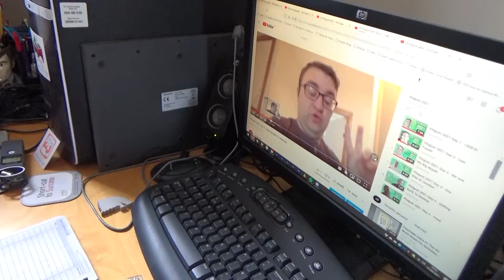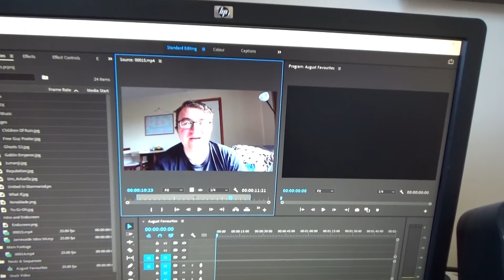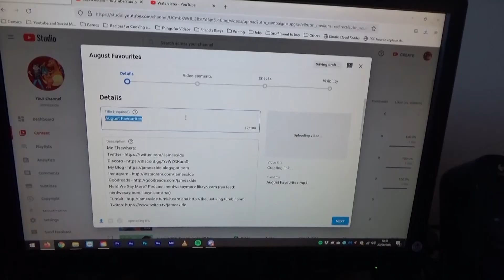Vlogust 2021 Day 27 - Old Fart At Heart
Vlogust Day 27, just exposing myself as a bit of an old fart at heart!